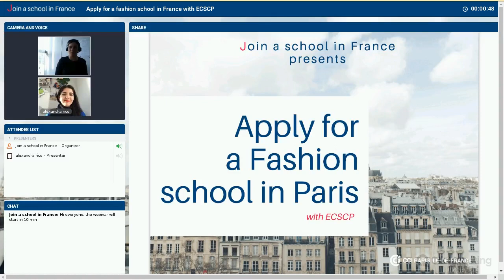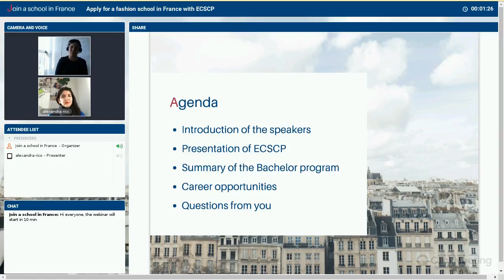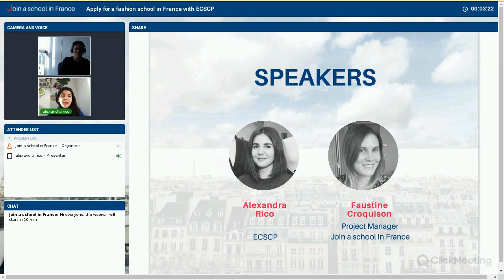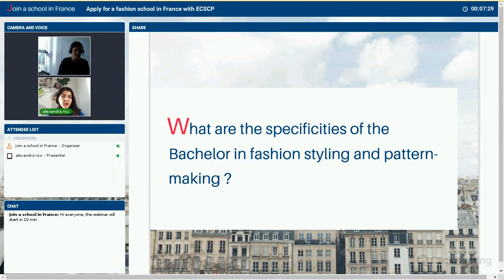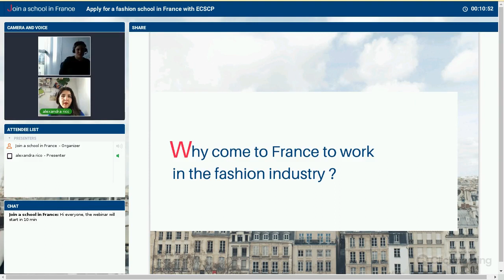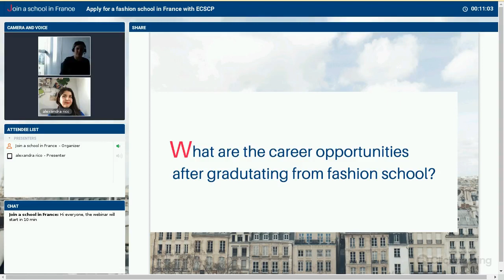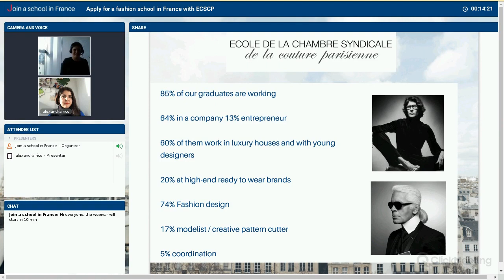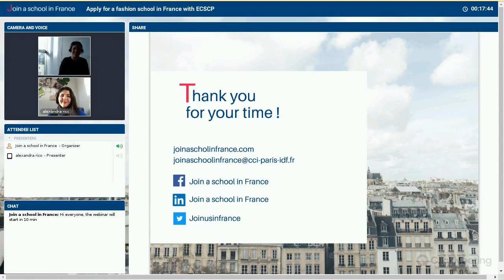Apply for a Fashion program with ECSCP